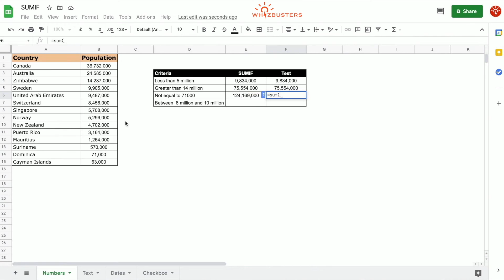SUM values NOT EQUAL TO a NUMBER in Excel and Google Sheets with example using SUMIF NOT EQUAL TO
The SUMIF function is an incredibly helpful to sum values based on a single criteria. In this video II’ll show you how to find the sum of values based on a criteria not equal to a number

Time Stamps
00:00:00 Objective
00:00:06 SUMIF example with criteria not equal to a number